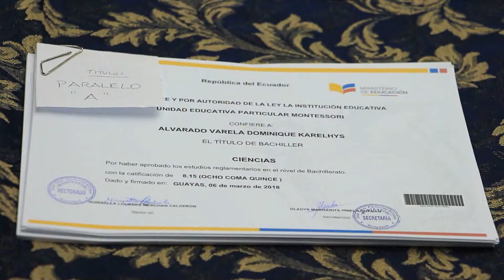Graduación IX Promoción 2017 - 2018 parte 1